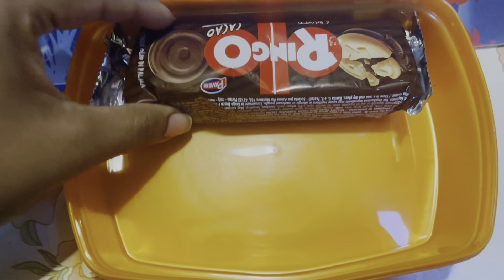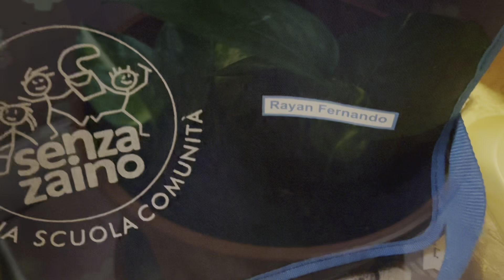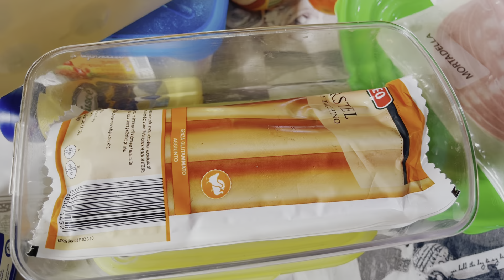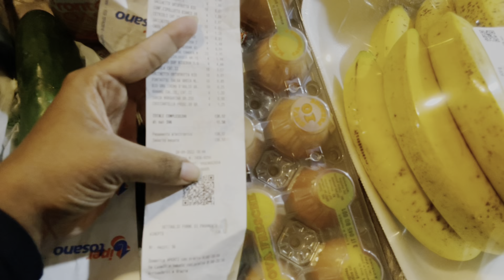Day In The Life | Grocery Shopping |Frigde Cleaning | Madu Liyanage